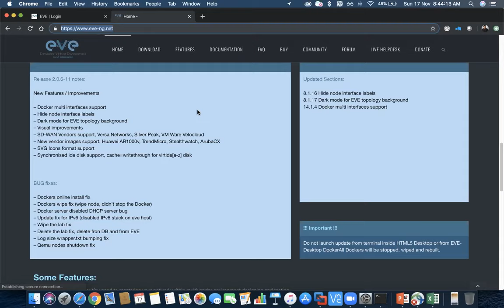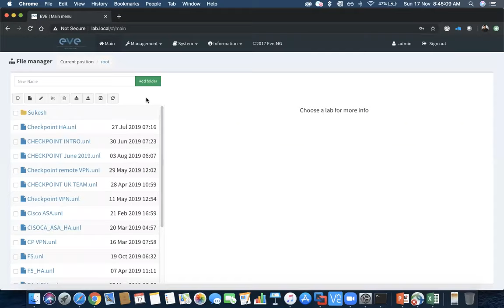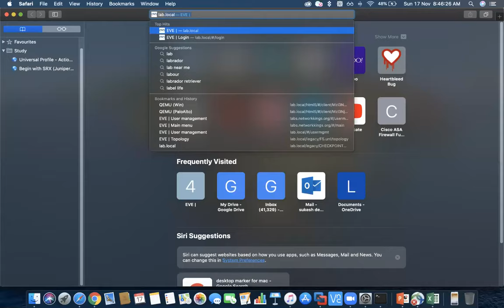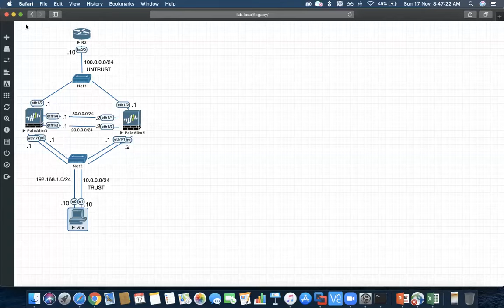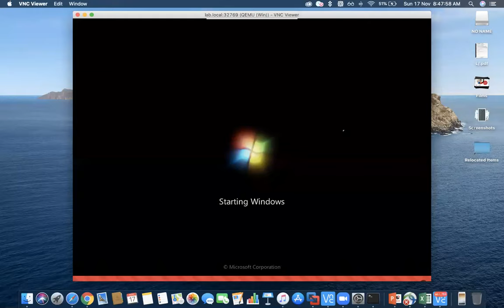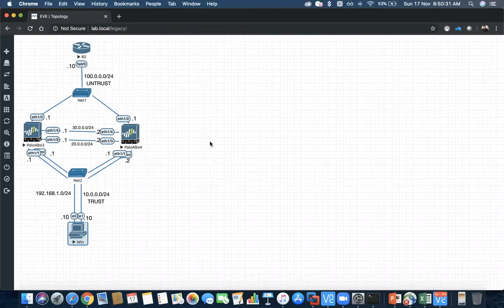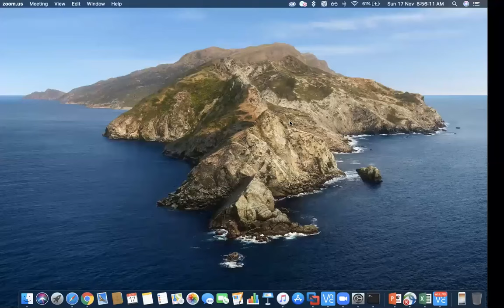Firewall Combo | Paloalto Firewall | Phase 2